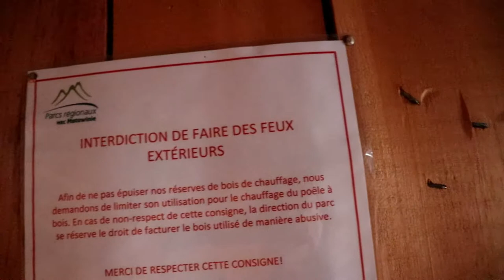Hike #37/38 - 2018 - 52 Hike Challenge:Parc de la Chute a bull Part 2/Partie 2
2 Jours de backpacking en raquettes avec dodo en refuge en admirant la superbe nature du Parc regional de la chute a bull a St-Come, QUebec, Canada, 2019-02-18/19
Dans tout les endroits j'ai visité a l'hiver c'est ce parc qui gagne la medaille, juste un mot WOW. Vous pensez qu'on a bcp de neige ici hahah c rien, labas les bancs de neiges sont plus haut que mon camion, j'etais au paradis
2 day snowshoeing backpacking trip  enjoying the amazing nature of the Chute a bull regional parc in St-Come, Quebec, Canada 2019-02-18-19 From all the places I've visited in winter time, this place is the most beautiful I've seen, just WOW. You think we have lots of snow here? Believe me they got it going on over there lol the snow banks are taller than my truck, I was in paradise.